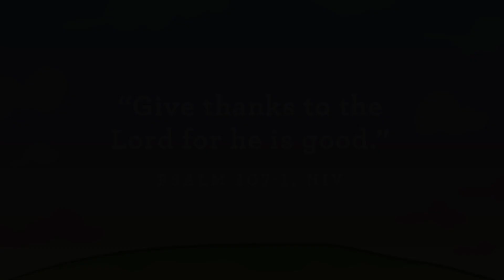Toddler-Preschool_Thankful Tree WK4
Thankful Tree
Week 4